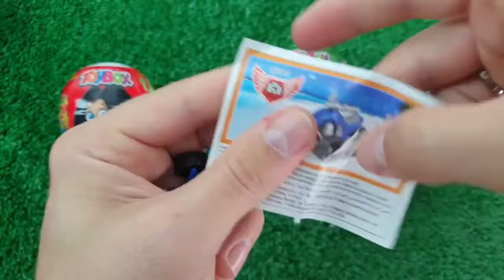Rainbow Satisfying Video, DIY How to make Rainbow Slime Candy Baby Shark Kinetic Sand Cutting ASMR